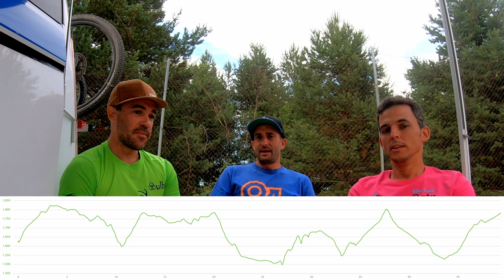Berrea Bike Race 2021 Etapa 2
Continuamos con la Berrea haciendo un repaso a la 2º etapa de 75 km con 2500 m de desnivel . Compartimos junto a Mikel e Israel tertulia contando como ha sido la etapa y anécdotas del recorrido y la prueba

¿Os habéis quedado  con ganas de más???

CONTACTO
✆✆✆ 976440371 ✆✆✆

Ciclos Almozara.
Calle la Almunia nº 20 50003 Zaragoza